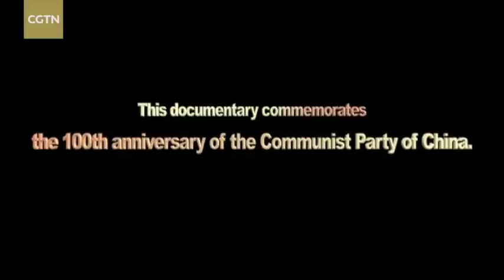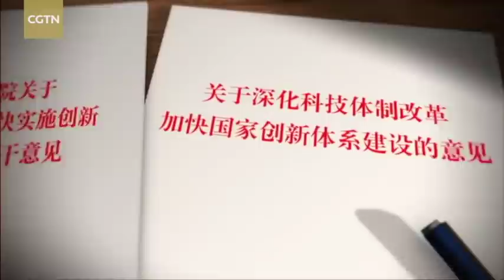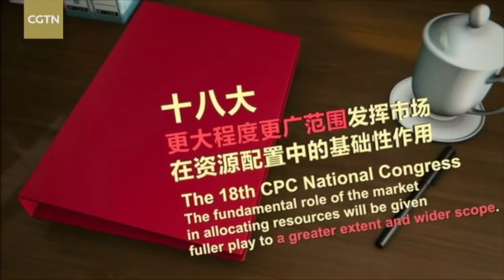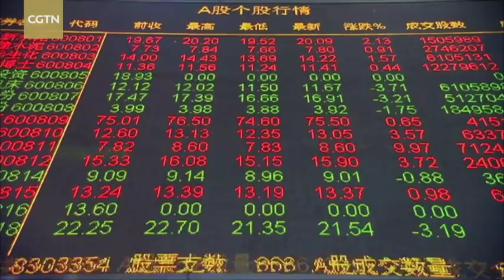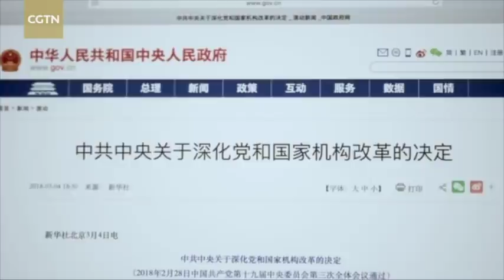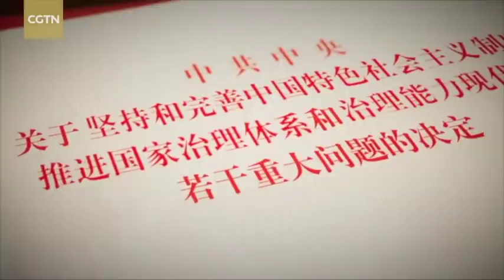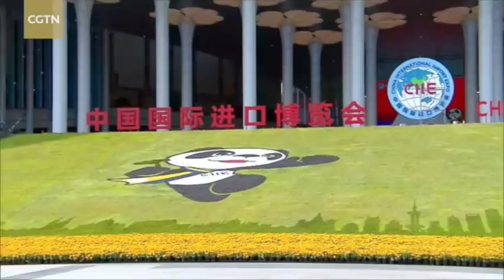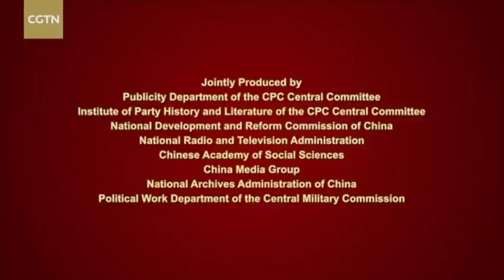Making A New China Ep. 16: Critical Battles to Deepen Reform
As socialism with Chinese characteristics advances into a new stage, there remain tougher challenges that require greater determination to solve. Chinese President Xi Jinping has made clear the determination of the Communist Party of China (CPC) to press ahead, to continue making gains and breakthroughs for China to achieve national rejuvenation.